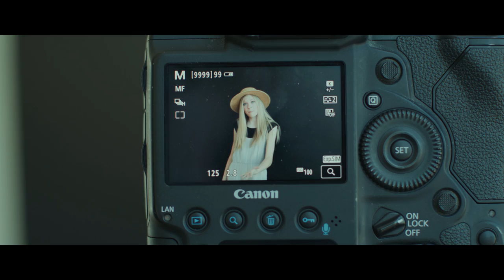Hinge Point - Photoshop (Leanna Crawford Cover)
"No you don't need no photoshop!" God made you beautiful!! He wants you to shine bright just the way you are.

The first time we heard this song, we couldn't get it out of our minds! It has seriously been on repeat since we first heard it. We love how fun this song is, and how it has such a strong message.

Credits:
Song by @LeannaCrawford
Vocals by Hinge Point
Audio recorded by Noise Box Studios
Produced by Daniel Blomberg and Dave Zimmerman
Engineered, mixed, and mastered by Dave Zimmerman (Noisebox Studios)
Keyboards by Daniel Blomberg
Filmed by Josh Sales Films
Photoshoot filmed at Pick Your Palette
Thank you to the Gunnell family for inviting  us film at their beautiful home!

Dancers: Emma, Vera, Kennedy, Adrie, and Olivia

Crowd: Adelaide, Addie, Alyssa, Bethany, Challace, Clara, Eddy, Emmi, Erin, Gaby, George, Grace, Grace, Ireland, Jack, Jenna, Jorie, Kaelani, Kaiden, Kaitlinn, Karlia, Kate, Kate, Katrina, Kapri, Kayla, Kaylee, Kezia, Kierra, Kylie, Logan, Mary, McKay, Oaklyn, Sammy, Sarah, Siana, Spencer, and Thomas.

Photographer at photoshoot: Courtney Sales

Choreography by Molly Poore from Elite Dance Studio

a HUGE thank you to everyone who helped in any way to make this video possible!